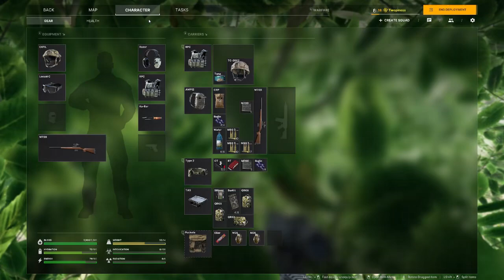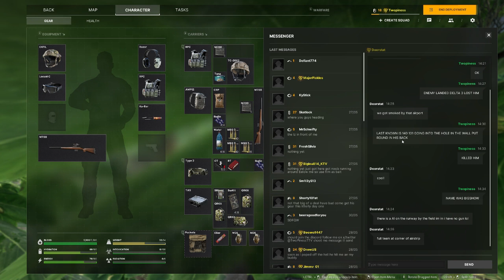FORT NARTH ATTACKED! Who Survived?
When Fort Narth is attacked, who will survive? Watch as the battle unfolds in this thrilling video! Can you guess who will come out victorious?